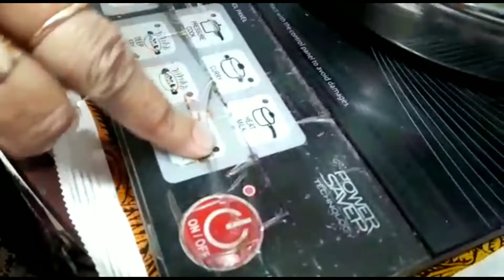इडली / IDLI / Suji Ki Idli / RAVA IDLI झटपट 10 मिनट में बनने वाली इडली रावा इडली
RAVA IDLI